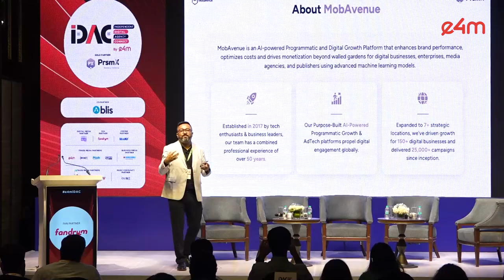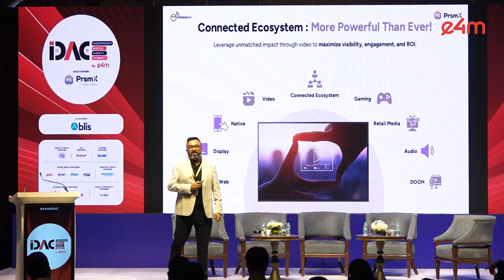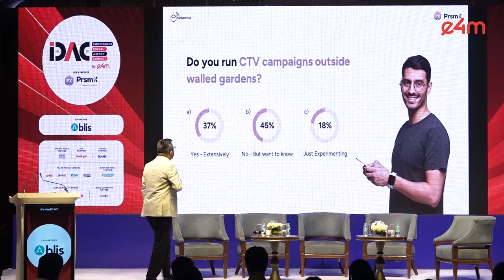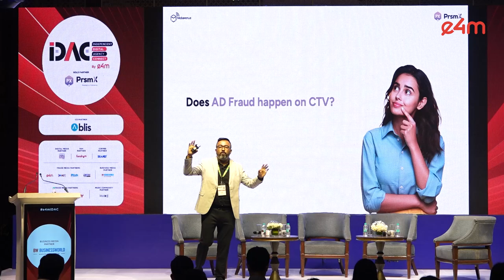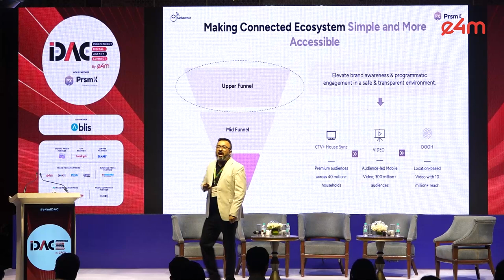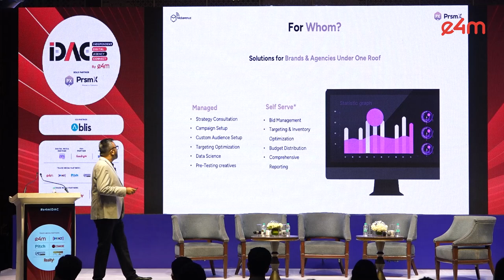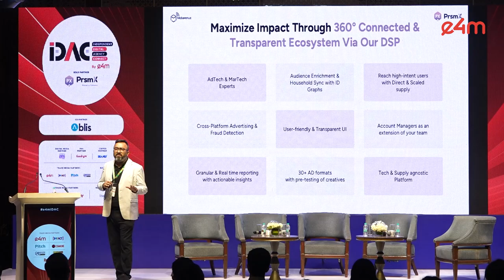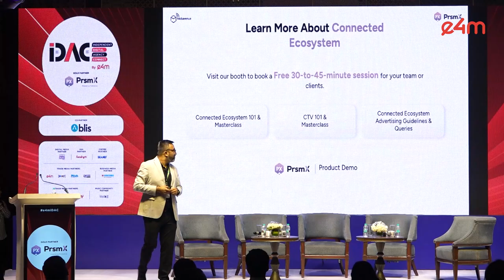e4m iDAC 2024: Product Launch - PrsmX (Powered By Mobavenue)